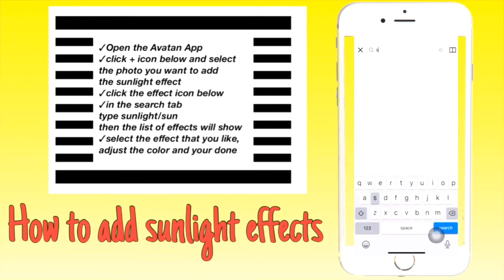(CC: ENG) HOW TO ADD SUNLIGHT EFFECT IN PHOTO | SUN BLIND EFFECT | TAGALOG TUTORIAL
Our Channel is about vlogs| mukbang| | tutorial | Cooking- simpleng lutong bahay| Lifestyle

We are not expert in editing video. Bago lang din po kami naguumpisa at gusto din namin matuto. We want to share kung ano ang aming natutunan. Lets learn and grow together. Salamat po!

Our latest Beginner Youtube Tutorial Video :

HOW TO ADD SUNLIGHT EFFECT IN PHOTO | SUN BLIND EFFECT | TAGALOG TUTORIAL

Previous Beginner Youtube Tutorial Video ( Mga bagong natutunan namin na gusto namin ishare sa inyo)

🎵 Track Info:

Title: Morning Walk by Jingle Punks
Genre and Mood: Cinematic + Happy